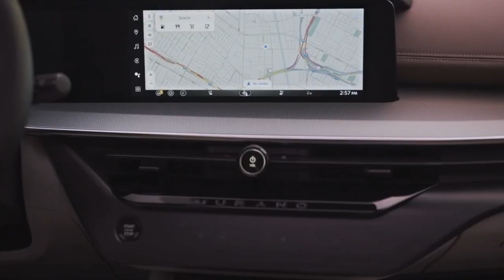The All-NEW 2025 Nissan MURANO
There's a new Nissan Murano for 2025, with the mid-size two-row SUV getting its first redesign in a decade.
The biggest change is under the hood, where a turbo 2.0-liter inline-four and nine-speed automatic transmission replace the previous V-6 and CVT combo.
SV, SL, and Platinum trim levels are offered, with the top model offering massaging front seats and a head-up display.

Nissan has been hard at work redesigning nearly its entire SUV lineup over the past several years, but the two-row mid-size Murano has been languishing for some time now. It was last new for the 2015 model year and only received minimal updates since then, so the arrival of the new 2025 Murano couldn’t come soon enough. The new model, on sale early next year, continues the style-forward trend of previous generations while introducing notable powertrain changes and several new features.

The Murano still fits between the compact Rogue and the three-row Pathfinder, measuring 192.9 inches long and coming only with a five-passenger seating configuration. Its new shape is smooth and rounded, with interesting details such as slim headlights and linear daytime running lights integrated into the horizontal lines of the grille. There's also an LED taillight bar that runs the entire width of the rear end, and Nissan says it hid the exhaust tips and the rear wiper for a sleeker look.